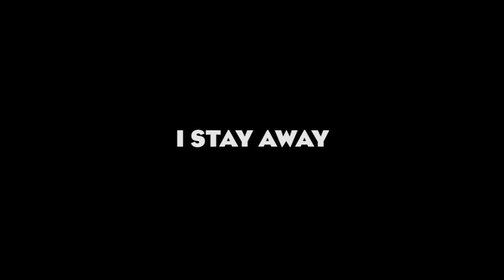Playing bass in Alice in Chains - Part 2 - Mike Inez - Bass Habits - Ep 42